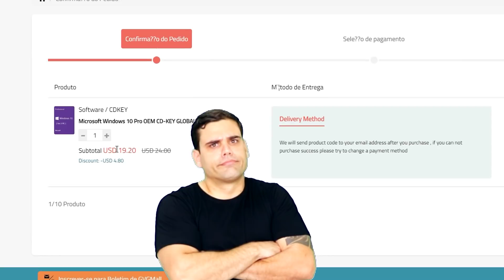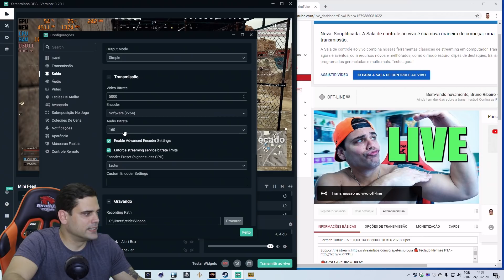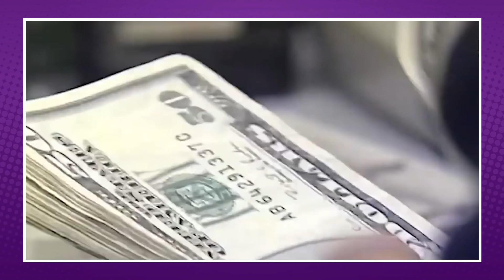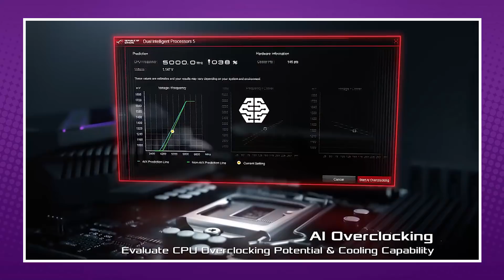QUAIS PCs Estamos Montando Nessa CRISE | PC Stream Por 3000 Reais